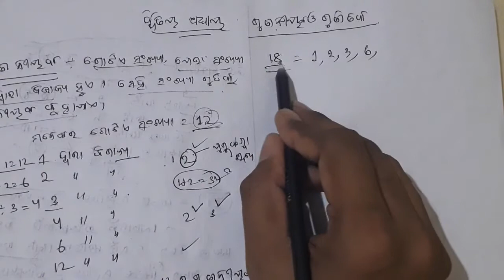gunaniyak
support us :-